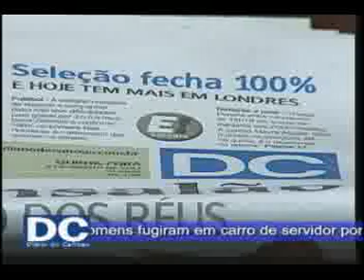TPM - Tudo Para Mulher - 03 de agosto de 2012 Bloco 2 de 3 Parte 1